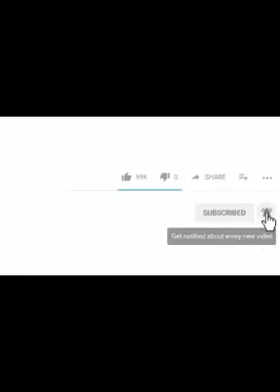Funniest Animals 😂😂 - Best Of The 2021 Funny Animal Videos | 😹 Pets Funny Moments